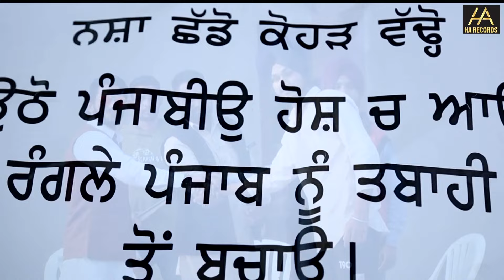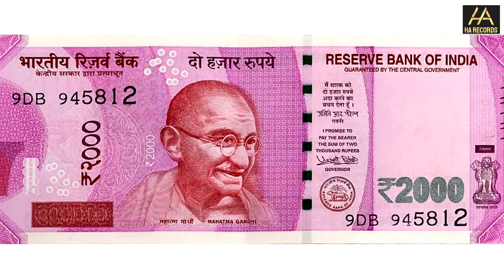Shahi Kulwinder ! Latest Punjabi Song ! Dharti Panj Dariyavan di ! ਜੱਸ ਫੈਜਪੁਰੀ ! HA RECORDS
Stream / Download from
Gaana -
Wynk -
Hungama -
Amazon -
YouTube Music -
Resso -

Song -  ਸੌਂਗ ਧਰਤੀ ਪੰਜ ਦਰਿਆਵਾਂ ਦੀ
Singer - ਸਿੰਗਰ ਸ਼ਾਹੀ ਕੁਲਵਿੰਦਰ
Starring -
Lyrics - ਰਿੰਕੂ 56 ਵਾਲਾ
A Film By - ਅਮਰ ਨਿਮਾਣਾ
Dop -
Edit & Grading -
Associate Director -
Assistant Director -
Production Designer -
Makeup / Hair -
Producer - ਕਮਲਜੀਤ ਕੌਰ
Costume by -
Still & Making -
Online Promotion -
Label -  ha records

► Follow on Snapchat :K